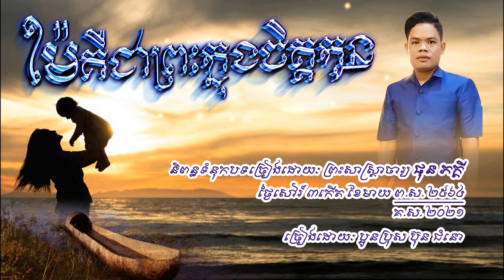ម៉ែគឺជាព្រះក្នុងចិត្តកូន ស្តាប់ហើយនឹកម្តាយ khmer song education written By Professor Phun Pheakdey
ម៉ែគឺជាព្រះក្នុងចិត្តកូន សម្រាប់អ្នកគ្មានម្តាយរស់នៅក្បែស្តាប់ជាមួយគ្នា ចម្រៀងនេះនិពន្ធដោយ ម្ចាស់គ្រូ ផុន ភក្តី written By Professor Venerable Phun Pheakdey New 2021